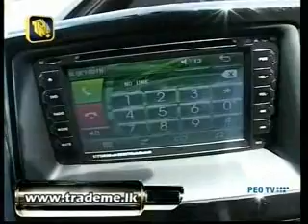WASANA MOTOR SHOW 11TH MARCH 2015